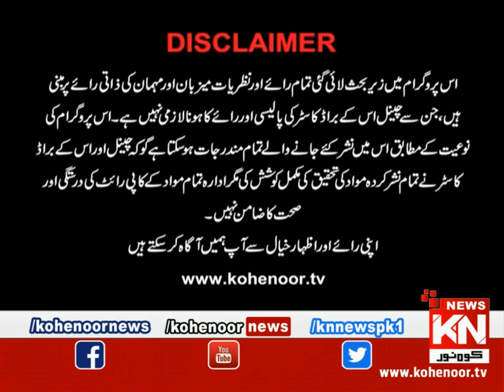Chit Chat With Mustafa Shah | Qasim Mehdi ( Spokesman PMLQ ) |09 July 2023| @ Kohenoor News Pakistan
Brand New Show Chit Chat With Mustafa Shah powered by Coffee Planet is ready to provide you with Entertainment, Entertainment & Entertainment. Renowned media personality Mustafa Shah is all set to ask hilarious questions from his guests. Please spread your love to CCMS